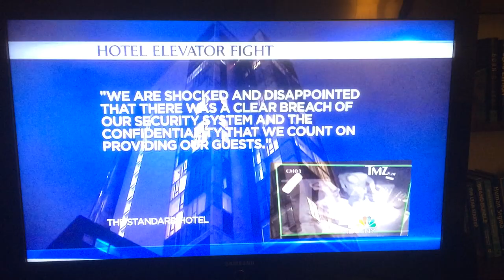Jay Z Attacked by Beyonce's Sister report on NBC New York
Lee Abbamonte appears on the NBC New York report about the Jay Z elevator attack by Beyonce's sister talking about how the hotel handled the security tape.